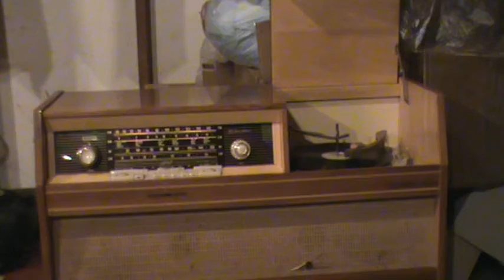(6th of 6) The Order of the Holy Communion, from The Lutheran Hymnal (1941)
The Agnus Dei, Nunc Dimittis, Thanksgiving, Post-Communion, and Benediction